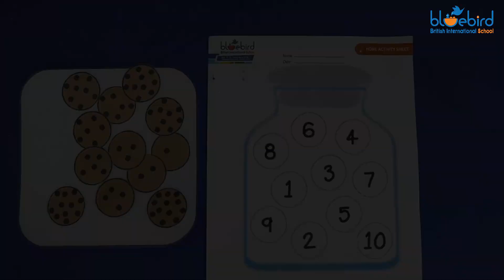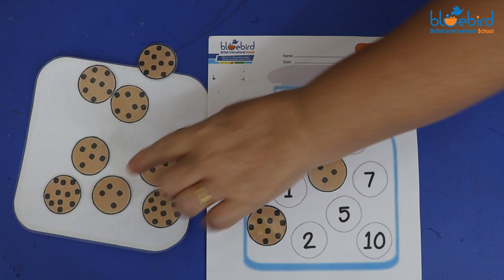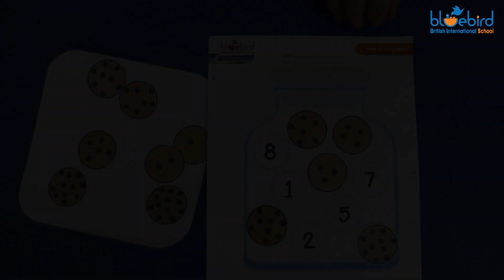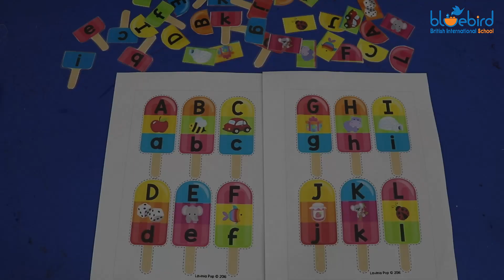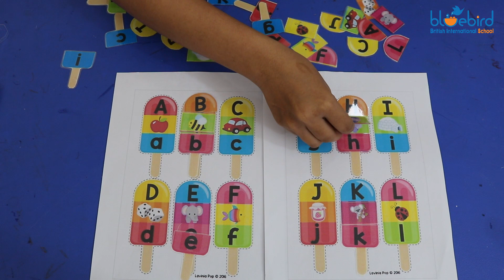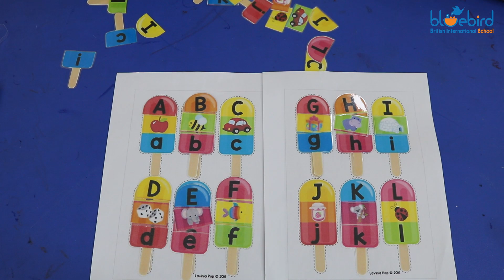Yellow Ducklings & Orange Ostriches | Term 4 - Week 5 | 22 May 2020